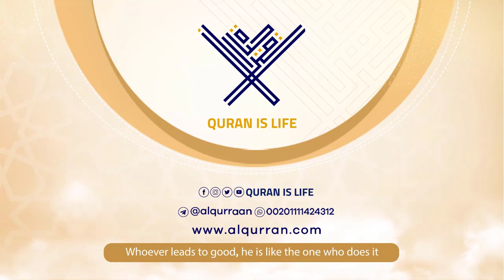surah Al-Bayyinah {{98}} Reader Abdullah Kamel